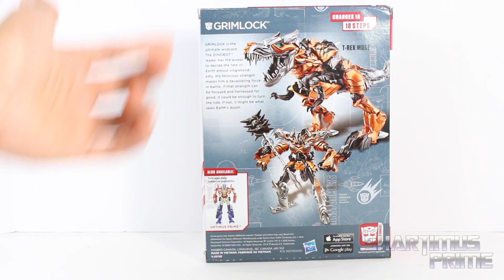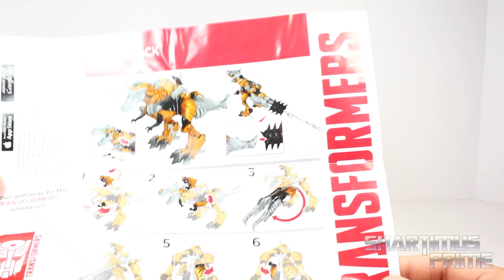Transformers 4 Age of Extinction Grimlock Voyager Class Movie Action Figure Review